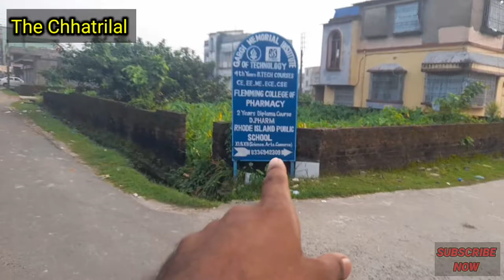How to reach iON Digital Zone, iDZ Baruipur||Gargi Memorial Institute of Technology||TCS Exam Center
Gargi Memorial Institute of Technology,Balarumpur,
Mouja,Beralia, Baruipur,Kolkata,West
Bengal,India,700144

how to reach Gargi Memorial Institute of Technology from howrah station

how to reach Gargi Memorial Institute of Technology from Sealdah station

how to reach Ion digital zone idz Baruipur from Sealdah station

how to reach Ion digital zone idz Baruipur from howrah station

howrah to Baruipur

Sealdah to Baruipur